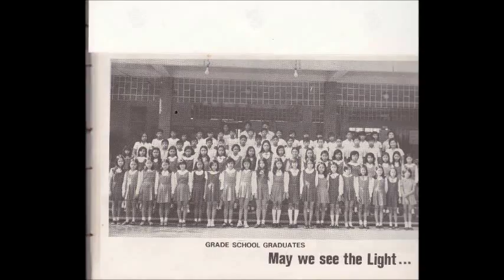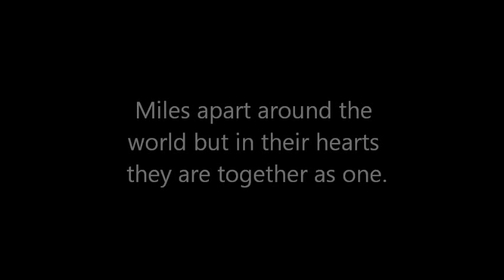St.Mary's College Batch 1978 in their Best Moments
Class Reunion of St.Mary's College
Song:There's got to bea morning after Lyrics

There's got to be a morning after
If we can hold on through the night
We have a chance to find the sunshine
Let's keep on looking for the light

Oh, can't you see the morning after?
It's waiting right outside the storm
Why don't we cross the bridge together
And find a place that's safe and warm?

It's not too late, we should be giving
Only with love can we climb
It's not too late, not while we're living
Let's put our hands out in time

We're moving closer to the shore
I know we'll be there by tomorrow
And we'll escape the darkness
We won't be searching anymore